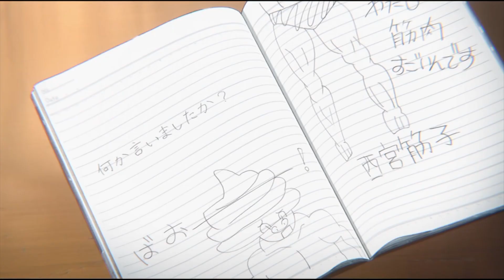A SILENT VOICE (Koe no Katachi) Kokoronashi - Gumi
Anime

music
Kokoronashi - gumi

studio anime
Kyoto animation